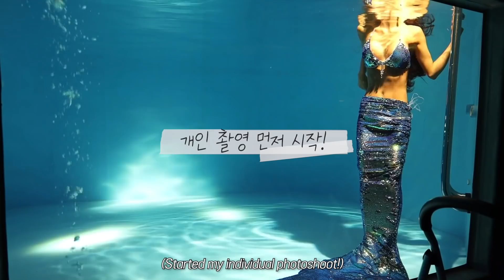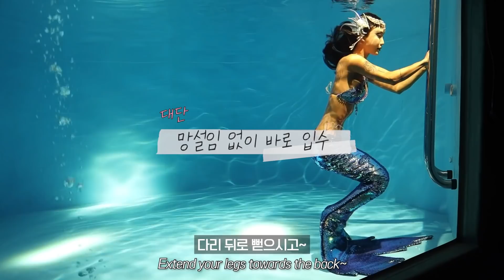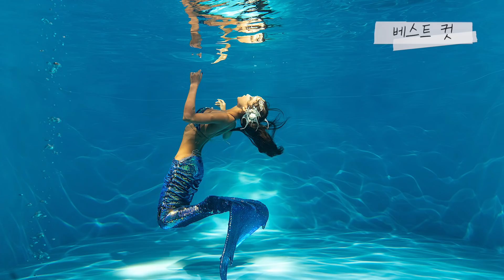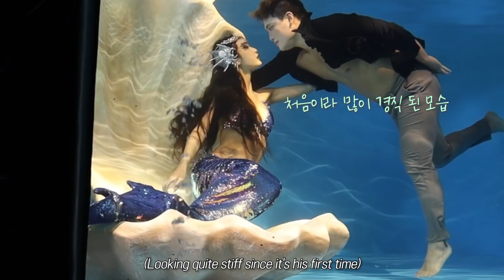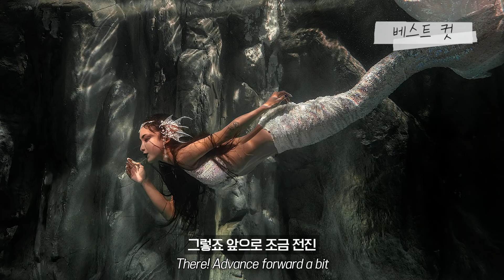eng sub) 수중촬영 VLOG 흑화 한 인어 🔱🖤 ( dark Mermaid 🧜🏽‍♀️ )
-서퍼용 스틱 파운데이션은 컬러가 하나이며 해양생태계에 문제없는 성분만 사용하여 제작되었다고 합니다 :)
(서핑하러 갔다 구입했는데 너무 좋아서 하나 더 구입했어요!)

-촬영은 수담스튜디오에서 진행하였고 너무 감사하게 현장 촬영을 허락해 주셨습니다.

소속사 없습니다.